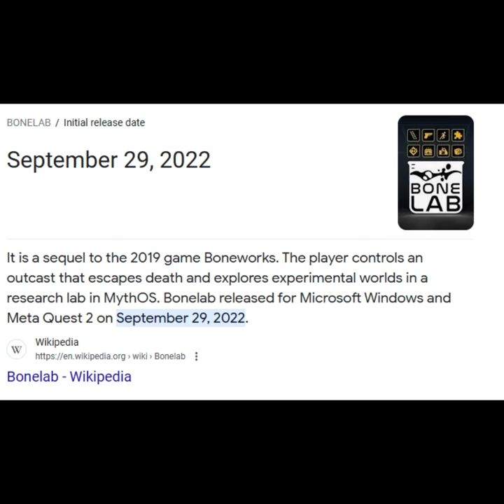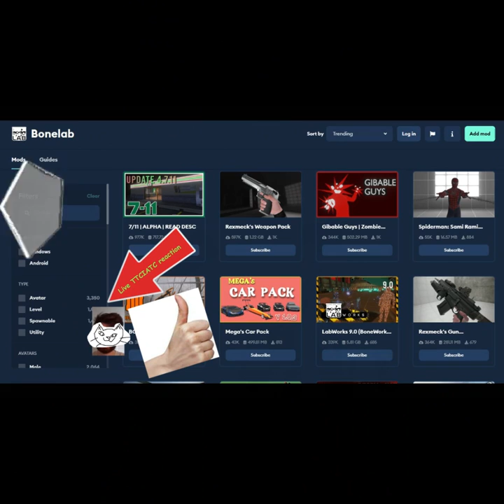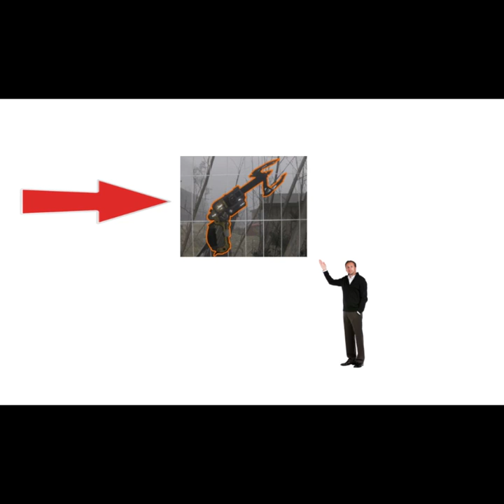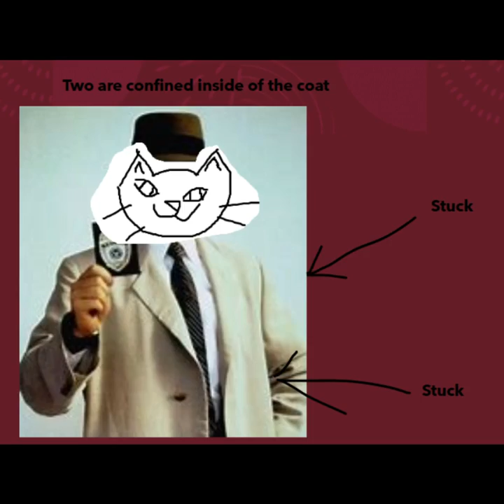Bone lab, Mod review in no particular order #1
Have you ever wondered what three tabby cats confined in a trench coat would think about specific Bone lab mods in no particular order? Then you have found the correct video!